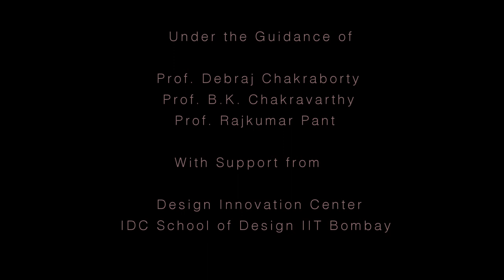Elevated Balloon -Kite Hybrid Platform Deployment and Testing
An Elevated Balloon-Kite Hybrid Platform is a stable Aerostat platform as compared to conventional elongated finned Aerostats owing to the dynamic lift generated by the kite and directional alignment provided by keel at the bottom.

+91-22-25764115